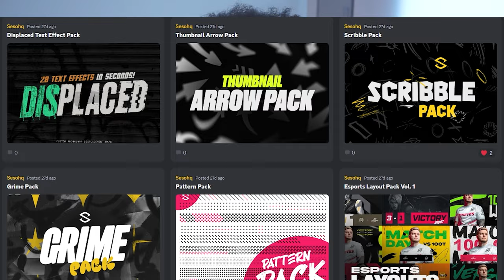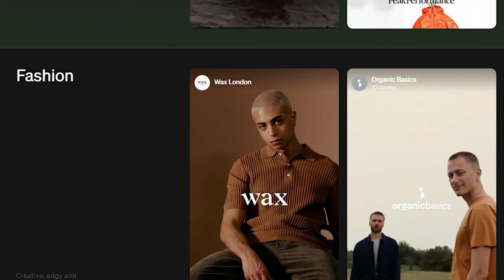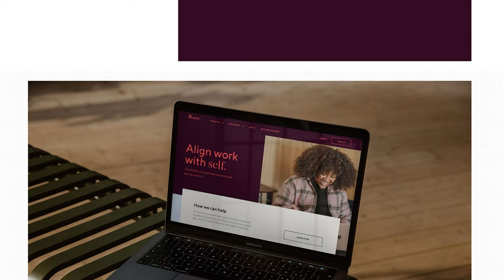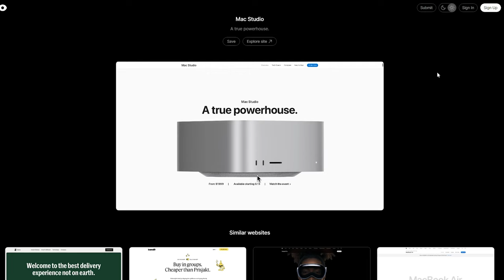Most Important & FREE Sites Designers Don't Know! (2023)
Video Description: I went and found some of the most important sites for designers who're looking to really level up. Free sites, best sites for my graphic designers.